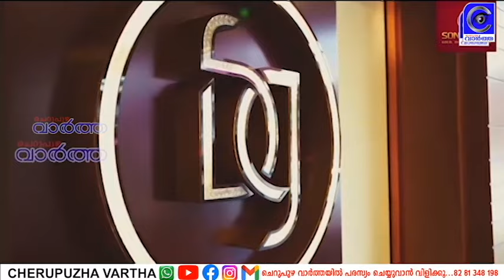CPM ചെറുപുഴയിൽ പ്രതിഷേധ പ്രകടനം നടത്തി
CPM നേതാക്കളുടെ സ്മൃതികുടീരങ്ങളിൽ രാസ ദ്രാവകം ഒഴിച്ച് വികൃത മാക്കിയതിയതിൽ പ്രതിഷേധിച്ച് CPM ചെറുപുഴയിൽ  പ്രതിഷേധ പ്രകടനം നടത്തി